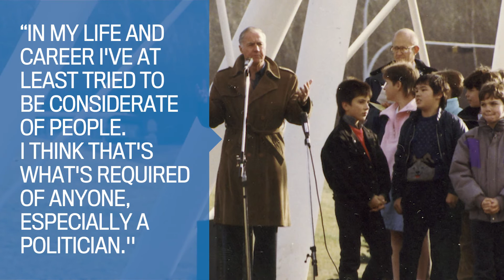Remembering former Mayor and councillor, Terry Cavanagh